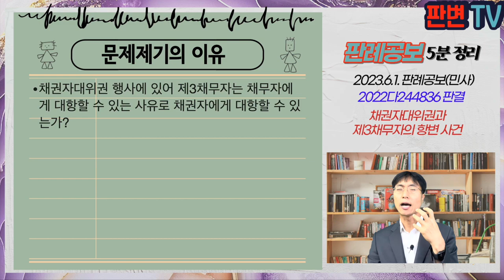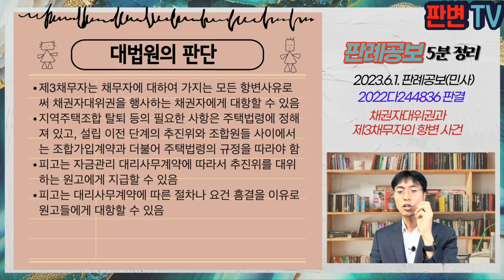채권자대위권과 제3채무의 항변 사건 [23.6.1.자 판례공보(민사)]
채권자대위권과 제3채무자의 항변 사건
별 4개

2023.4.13. 선고 2022다244836 판결
추심금

원고 조합탈퇴자
피고 신탁회사(상고인)

파기환송

원고들은 주택조합추진위와 가입계약을 체결했다가 탈퇴한 후 7,780만원을 전액 반환받기로 함
원고들은 추진위원회를 상대로 소를 제기하여 무변론 판결 승소
피고는 추진위원회와 조합원 분담금 등 자금관리 업무를 위임받는 계약을 체결, 증빙서류 첨부한 자금집행요청서, 잔고 범위 내에서 자금집행 순서에 따라 집행, 탈퇴시 위약금 공제한 나머지 금원을 지급, 조합원으로부터 직접 요청받는 경우, 추진위에 업무처리를 요청하고, 없으면, 환불기준에 따라 잔고 범위에서 반환
원고들은 추진위원회를 대위하여 피고를 상대로 자금집행 요청권을 대위행사한다고 주장
원심은 피고가 대리사무계약에 따른 절차나 요건 흠결로 대항할 수 없다고 하여 원고 전부승소판결을 함

채권자대위권 행사에 있어 제3채무자는 채무자에게 대항할 수 있는 사유로 채권자에게 대항할 수 있는가?

제3채무자는 채무자에 대하여 가지는 모든 항변사유로써 채권자대위권을 행사하는 채권자에게 대항할 수 있음
지역주택조합 탈퇴 등의 필요한 사항은 주택법령에 정해져 있고, 설립 이전 단계의 추진위와 조합원들 사이에서는 조합가입계약과 더불어 주택법령의 규정을 따라야 함
피고는 자금관리 대리사무계약에 따라서 추진위를 대위하는 원고에게 지급할 수 있음
피고는 대리사무계약에 따른 절차나 요건 흠결을 이유로 원고들에게 대항할 수 있음

실무활용
원고들과 추진위원회 사이에  합의와 무변론 판결이 있었음
피고들은 조합의 자금관리를 담당하고 있음
원심은 추진위원회가 필요한 절차를 해 주지 않았지만, 다른 다툼이 없다고 보아 피고의 절차 흠결의 항변을 인정하지 않은 것
그러나 대법원은 제3채무자인 피고의 추진위원회에 대한 모든 항변으로 원고들에게 대항할 수 있다고 본 것임